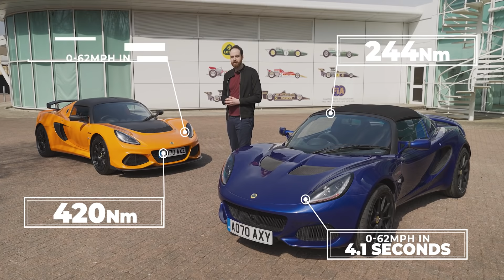Lotus Elise and Exige Final Edition twin track review | Can Lotus ever better them?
The Lotus Elise is the car that saved the company, between it and its later sister the Exige, the Elise kept Lotus afloat for a couple of decades, through various weird new ideas and strange or even absent owners.

Now though, it is time to say goodbye to both, the Lotus Elise and Lotus Exige will not be in production after 2021. They will be replaced by the Emira, which is set to be unveiled soon, but before they bow out, we decided it was time for one final hurrah at their home of Hethel.

The Final Editions of the Exige and Elise have 400 and 240PS respectively, and are built to still be similar, but very different cars, do they still stand up to the tests of time even today?

TImetamps
00:00 Intro
01:55 Accelleration and Performance
03:38 Elise handling
06:10 Interior
07:48 Exige handling
10:43 Elise vs Exige
11:11 Verdict